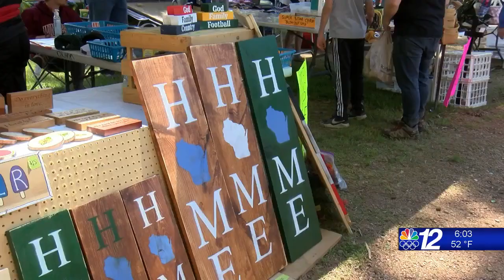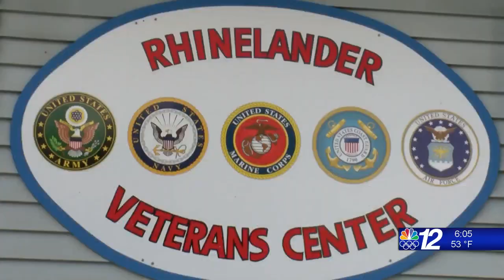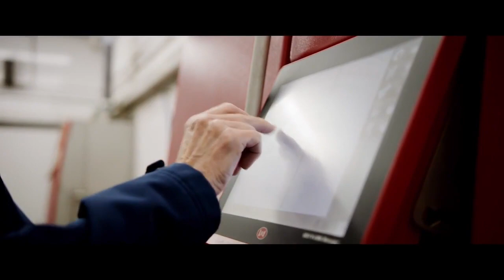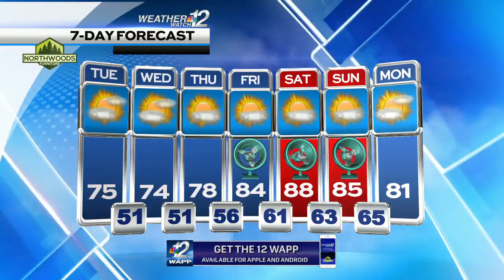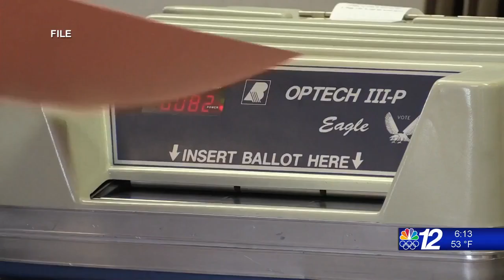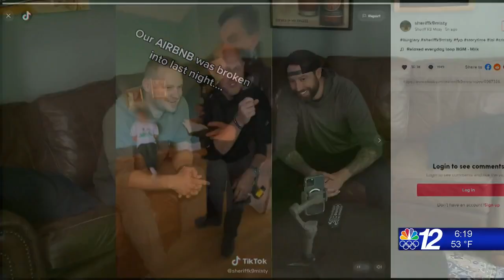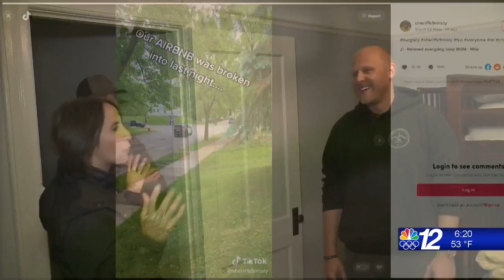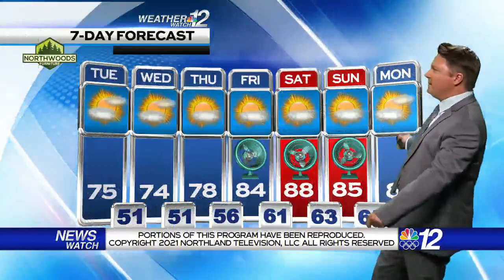6pm Newscast 05-31-21